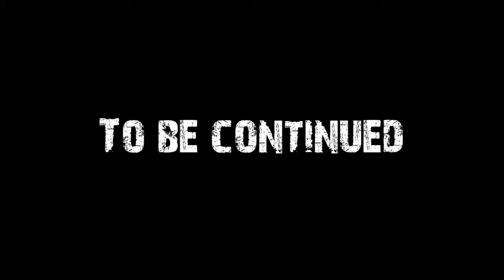Where's Waldo? Episode 3: The Rescue?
Student Body President, Kyle Braithwaite is notified of she secret location where Waldo has been held against his will. Rescuing Waldo doesn't come easy as the evil scientist's goons put up a fight, but President Braithwaite and his assistant rescue Waldo unscathed.

Presented by Weber State Athletics and Weber State University Campus Stores.